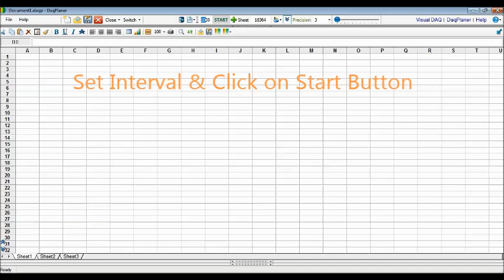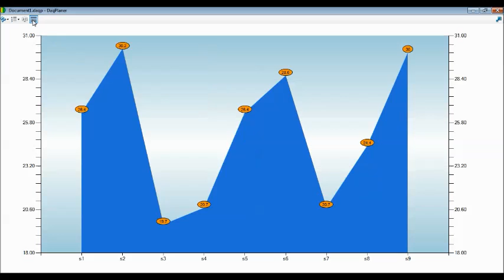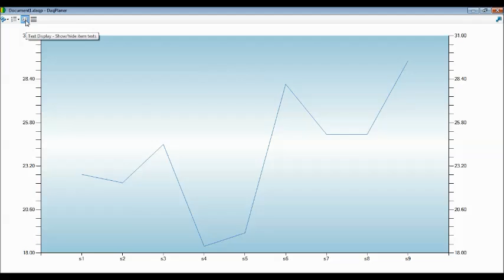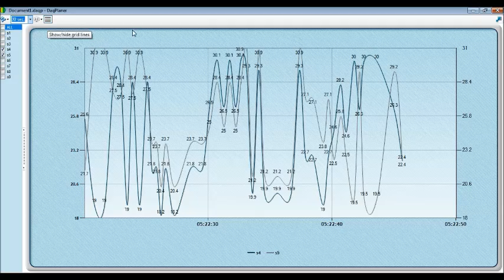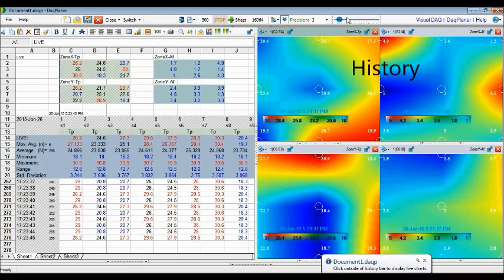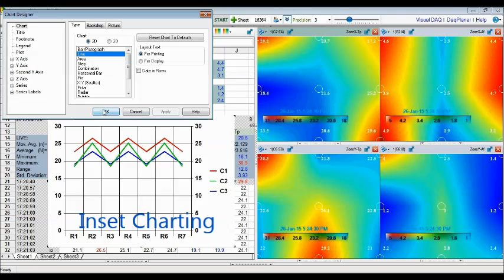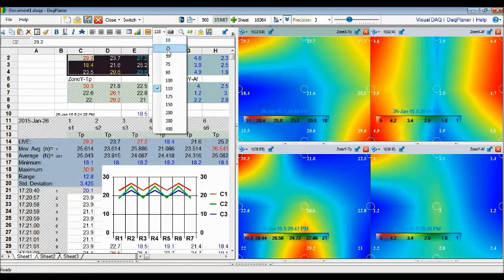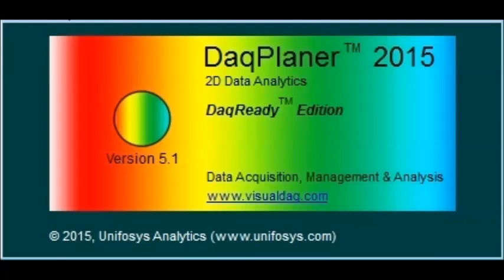Spatial Analysis of 2D Data - DaqPlaner Data Acquisition (DAQ) System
This video demonstrate how to graphically analyze (gradient, time-series charts) two-dimensional data, how to connect external Data Acquisition (DAQ) systems and analyze live data. Also see how to do Time-Series Analysis, History Analysis and Statistical Analysis using DaqPlaner.